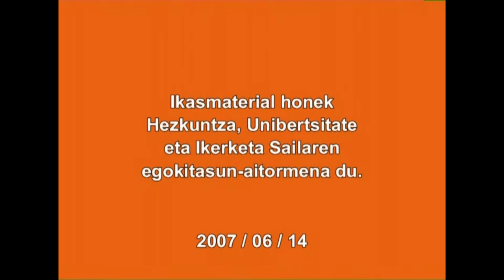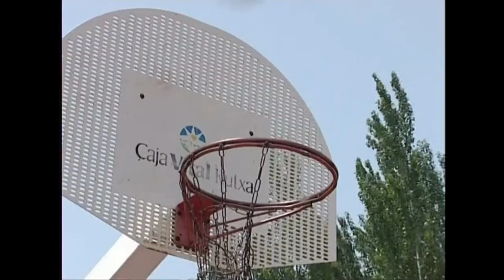(EB)-4.-Energiaren Bidea 4.1.Energia zer den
Energia zer den, non aurki daitekeen, nola neurtzen den eta zein energia mota ezagutzen diren.

Irakasmaila: Batxilergoa
Jakintzagaia: Gizarte Zientziak, historia
Irakasteredua: D